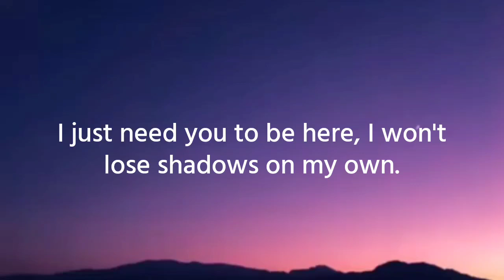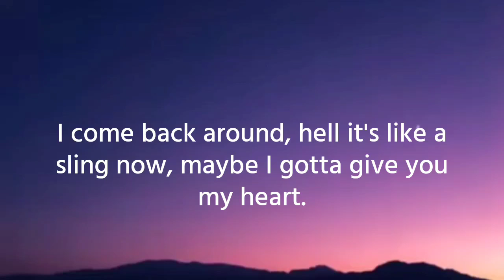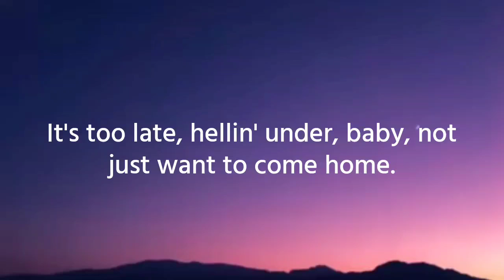Morgan Wade - 2AM in London (lyrics)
lyrics

"2AM In London"

There's a mini bar in my room
I asked the hotel to take it out
I know what it's like when it's late at night
And my mind talks good and loud

I slept all day with the jet lag
Tonight I won't be sleeping at all
You're in the States
Hey what would you say
It's 6 can I give you a call?

It's 2AM in London
And I hate sleeping alone
Between the neighbors that scream
And this TV screen
I wish someone would throw me a bone
I just need you to be here
I want two shadows on my wall
It's 2AM in London, baby
And I just want to come home

It's a good time to get into trouble
But I don't do that stuff anymore
My angry heart took a shot in the dark
And I found what I was looking for

I guess that's why I'm so anxious
I feel like we're a world apart
When I come back around
Hey, let's lock this thing down
Baby, I gotta give you my heart

'Cause it's 2AM in London